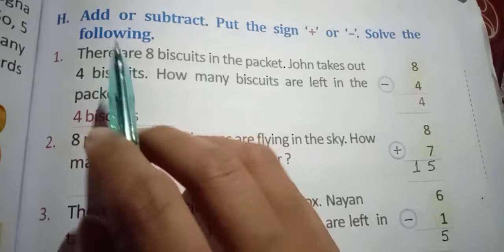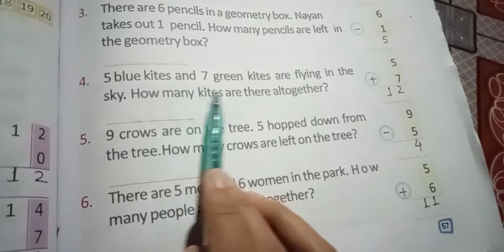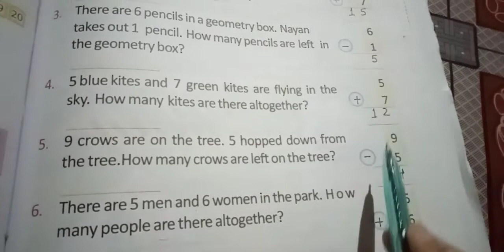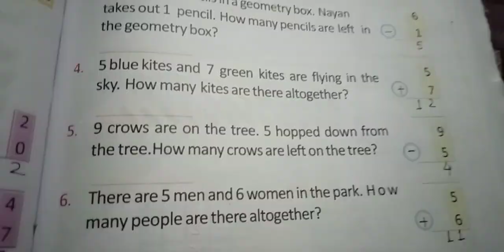Class 1 # Mathematics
Class 1 # Maths # Chapter 5 # BCPS